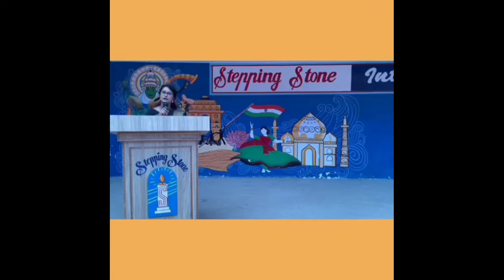Republic day official video stepping stone Gorakhpur